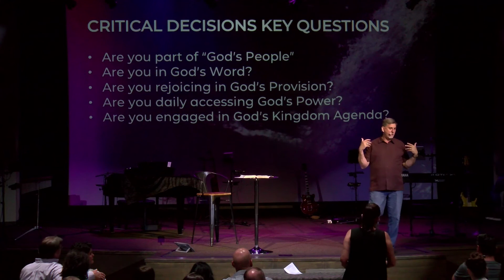Five Imperatives of the Overflowing Life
07-10-22: Five Imperatives of the Overflowing Life